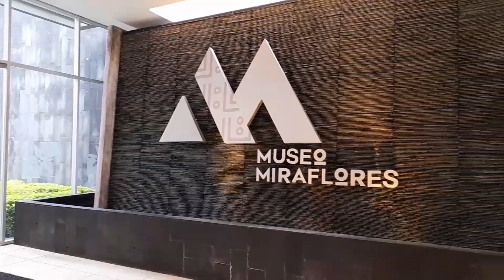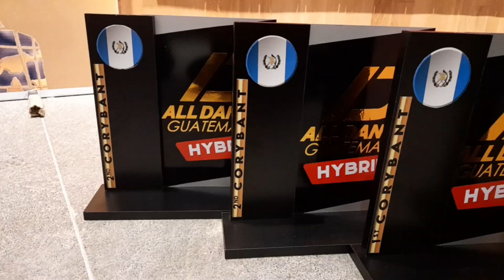VLOG: All Dance 2022 | Isabella, my Life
Hola!
VLOG: ALL DANCE 2022

Kim Kook Heon (B.O.Y) - Butterfly (Navillera/OST)

➥isabellita_._